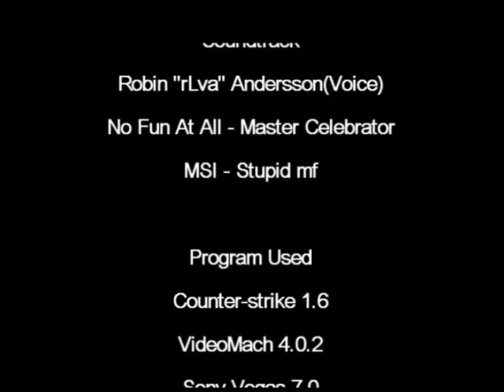KLIPPAN - minimovie 2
Counter-strike fragmovie